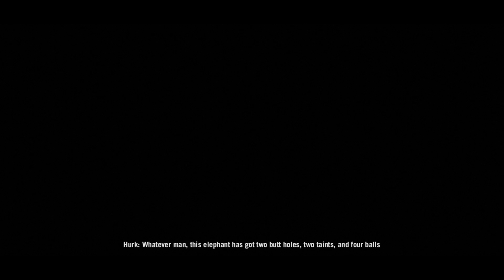Far Cry 4 Türkçe 6 Bölüm Episode 6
Türkçe
6 Bölüm Episode 6